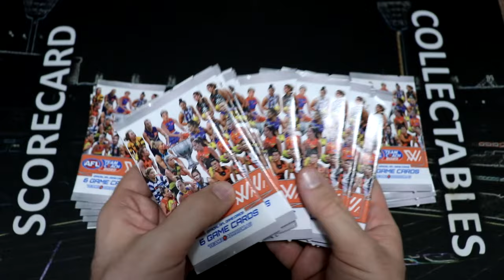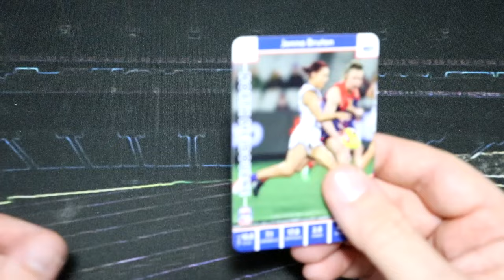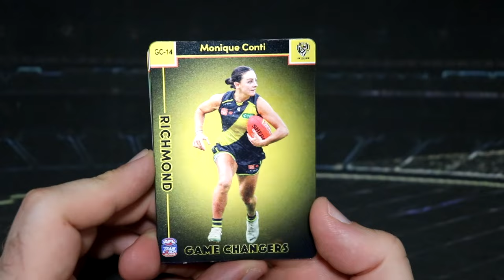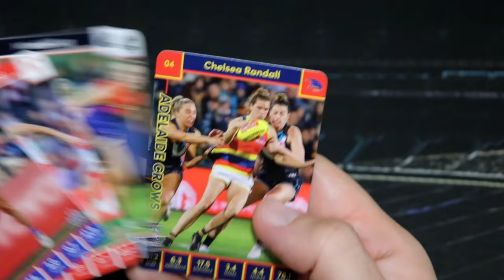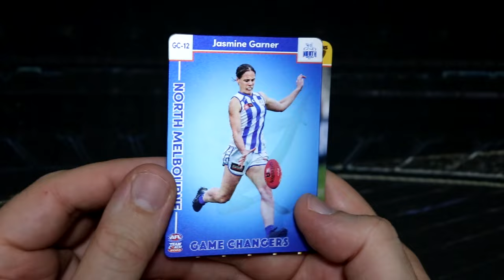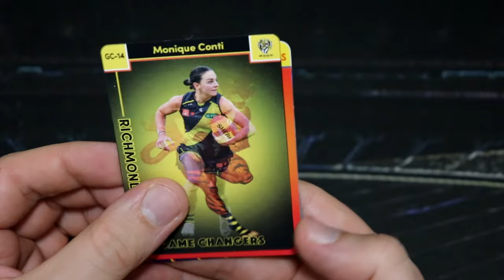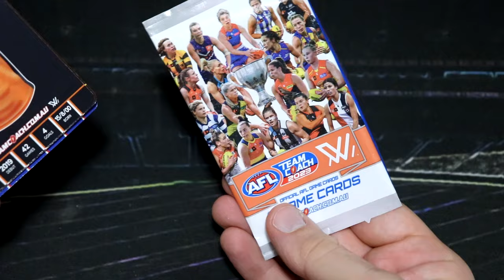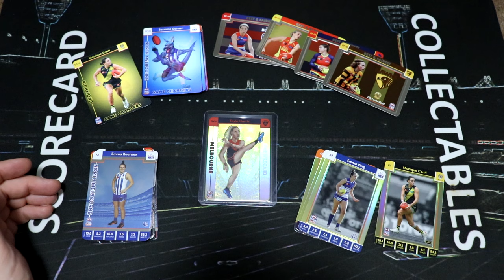TeamCoach AFLW 2023 Grand Final Special!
Hey everyone, welcome to the first of hopefully many: the AFLW TeamCoach 2023 Grand Final Special! Today the North Melbourne Kangaroos are taking on the Brisbane Lions in the big decider for season 2023! Let's celebrate by opening TeamCoach! We start with a Country V City battle (that's a doozy!!!) and finish with some random packs!!